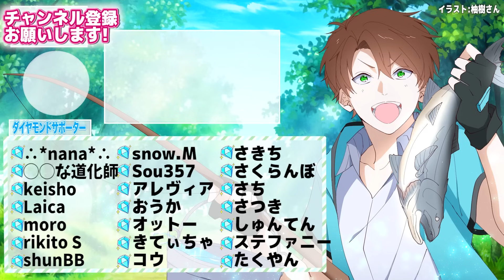【脱出マイクラ】こんなクソみたいな会社 本当にあるの!?【あかがみん/赤髪のとも】後編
メンバーシップ登録💎

作者YuuuuKi様